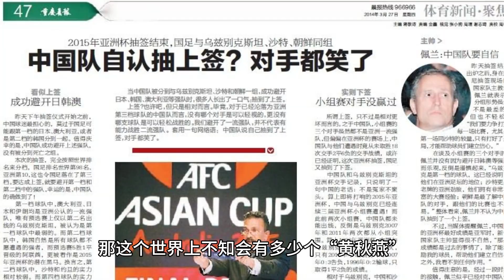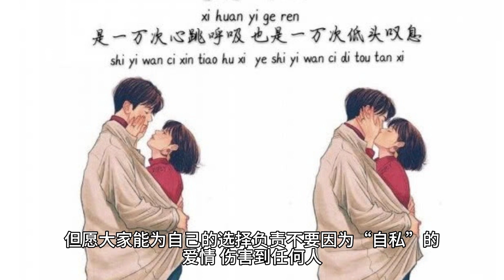“万人迷”利智：一个藏在“功夫皇帝”李连杰背后的女人